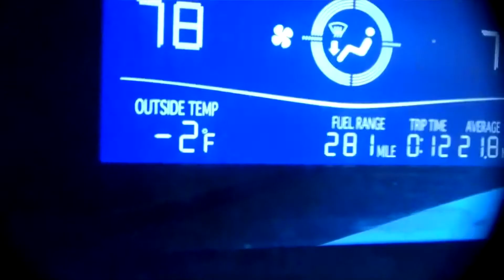FAT DOG 8-4-12 DAY 156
check this fat dog out and enjoy the video we are daily vlogger and have fun with it so check us out and our tattoos and kids and pets life and las vegas